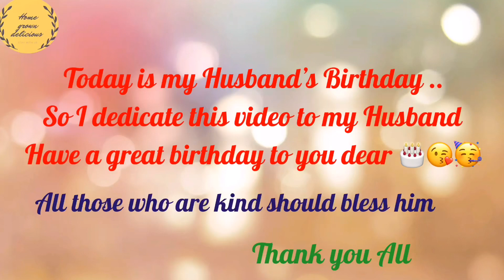Birthday video for my husband/Happy Birthday Dear🎉🥳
It’s a small video for my husband’s birthday 🎁